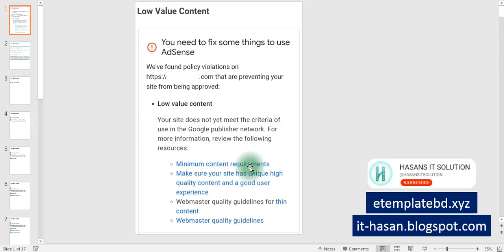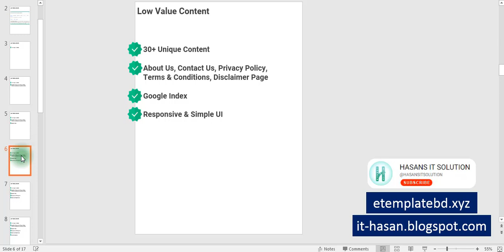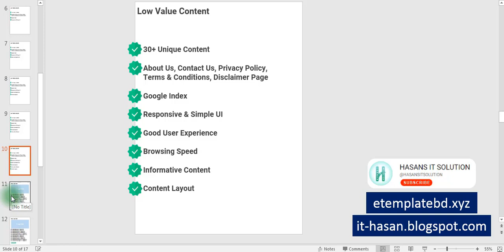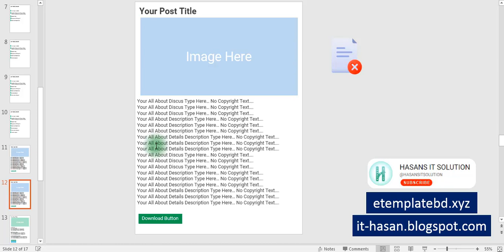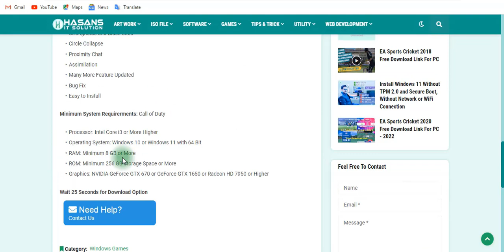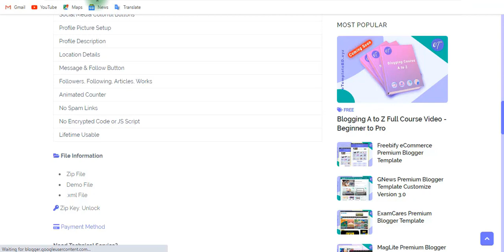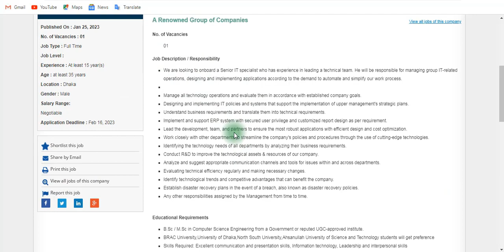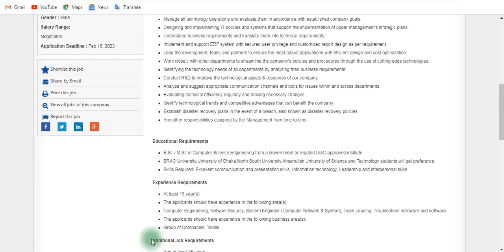How to Fix Google AdSense Low Value Content Error with Proof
How to Fix Google AdSense Low Value Content Problem with Proof,
How to Fix Google AdSense Low Value Content Error 2023,
How to Fix Google AdSense Low Value Content Error in AdSense with Proof,
Google AdSense Low Value Content Error Fix in Blogger Website,
Google AdSense Low Value Content Error Fix in WordPress Website,
Google AdSense Low Value Content Error fix in Bangla,
Low Value Content Error Fix,
How to Solve Low Value Content in Blogger Website,
How to Solve Low Value Content in WordPress Website,
How to Solve Low Value Content in Google AdSense,